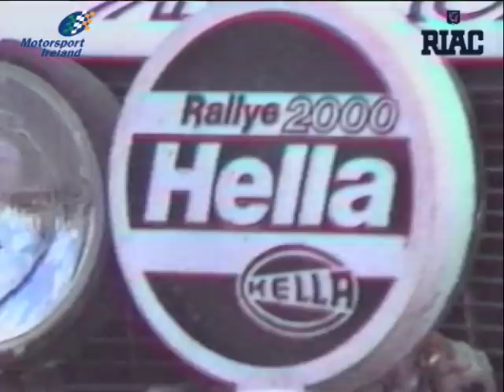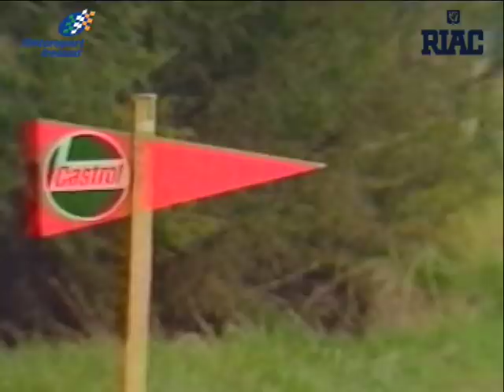1982 Circuit of Ireland Rally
The 1982 Circuit of Ireland saw Jimmy McRae take his third consecutive win on the marathon 5 day event. Over 63 stages totalling 550 miles, McRae showed his class and experience outpacing reigning World Champion Ari Vatanen, Audi quattro mounted Hannu Mikkola, Russell Brookes and his teammate Henri Toivonen, who showed strong pace until an accident saw him break two bones in his hand. McRae was setting himself up as Circuit of Ireland specialist. Before the decade was out, he would take 4 more wins on the event.